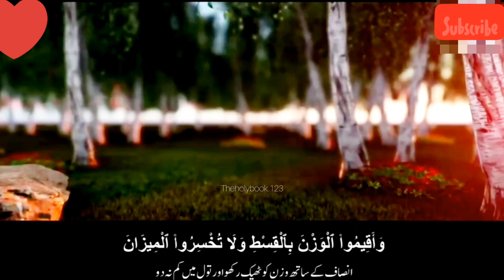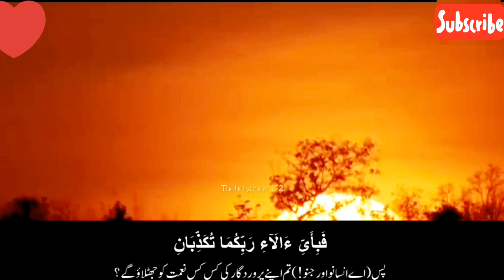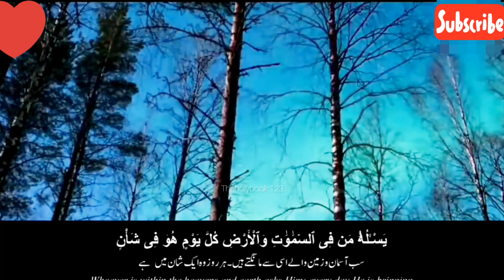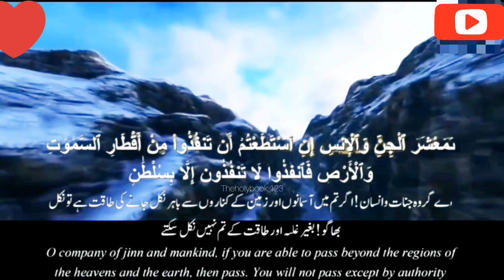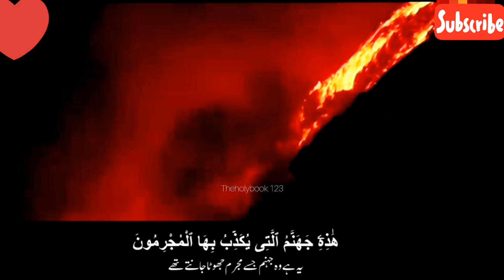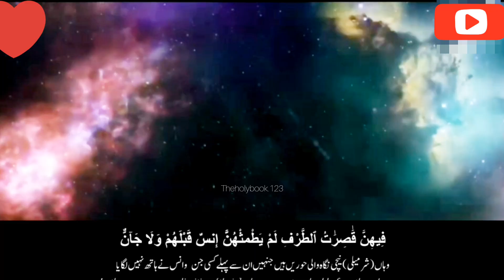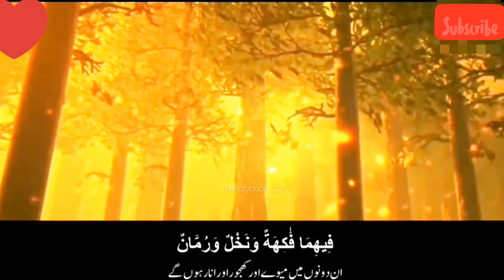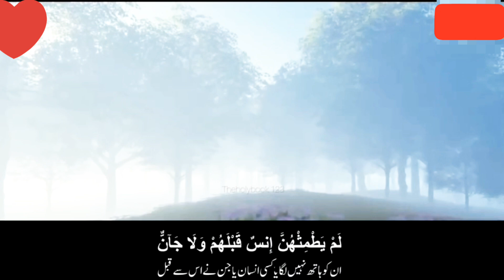Surah Ar Rahman Full beautiful recitation❤️ | Surah rahman beautiful recitation heart soothing